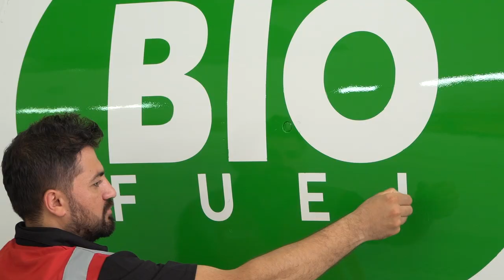THY'nin yeşile boyanan uçağı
Türk Hava Yolları, çevreci yakıt operasyonunu gerçekleştirdiği Airbus 321 tipi TC-JSU kuyruk numaralı uçağına yaprak desenlerinden oluşan özel bir tasarım uyguladı. Küresel taşıyıcı, yeni temalı uçağı ile ilk uçuşunu TK1795 seferiyle Stockholm’e gerçekleştirdi. Çevre dostu yakıt kullanımının yaygınlaştırılması kapsamında, biyoyakıt kullanılan bu uçuş, sıfır atık prensibine uygun olarak gerçekleştirildi.